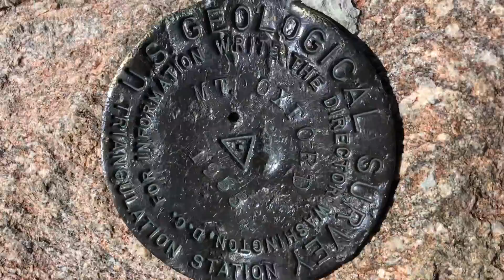Mt Oxford 3-25-2018